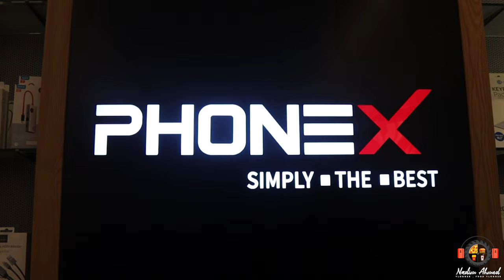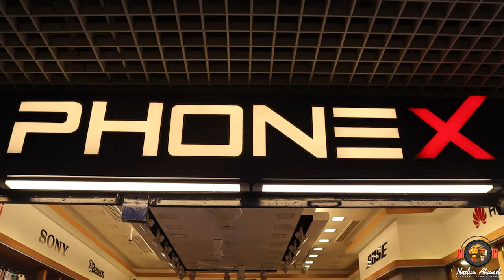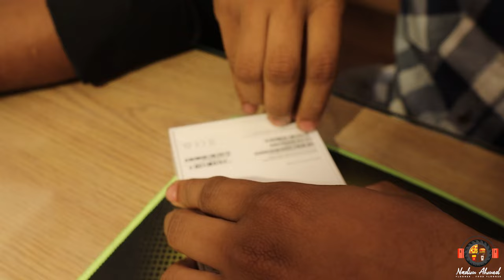ফেইসবুকের টাকায় নিজের আরও একটা স্বপ্ন পূরণ করলাম 😍 || Nadim Ahmed || Bangladeshi Food Reviewer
ফেইসবুকের টাকায় নিজের আরও একটা স্বপ্ন পূরণ করলাম 😍

 • Mariehamn – Scand...